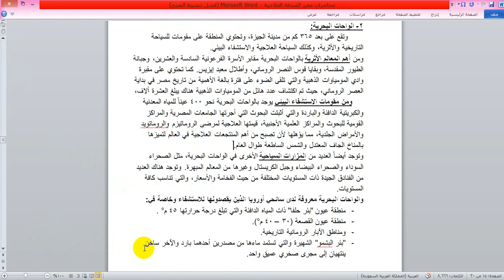فيديو 1 فندقة علاجية